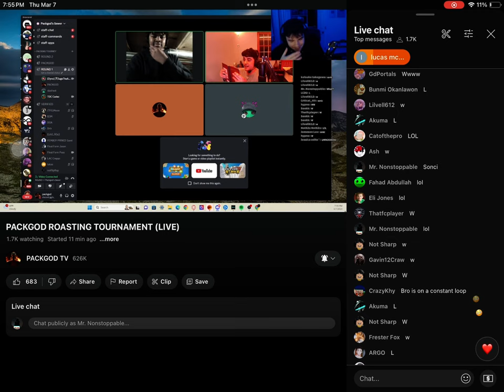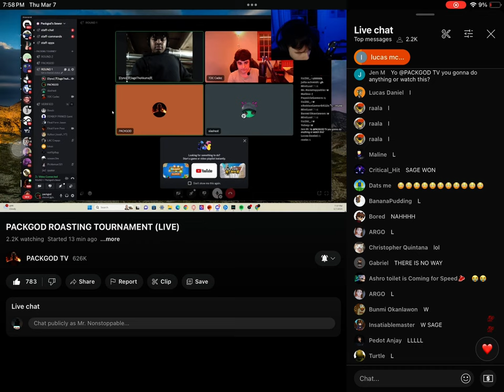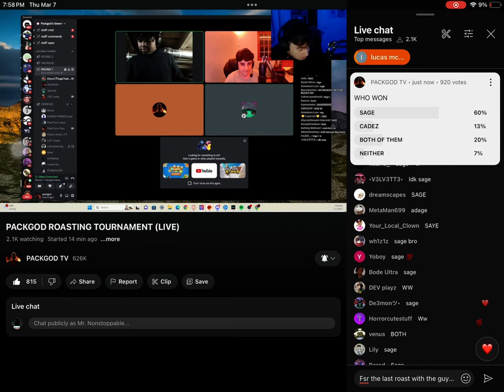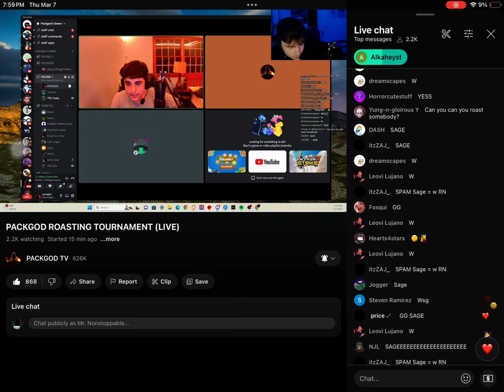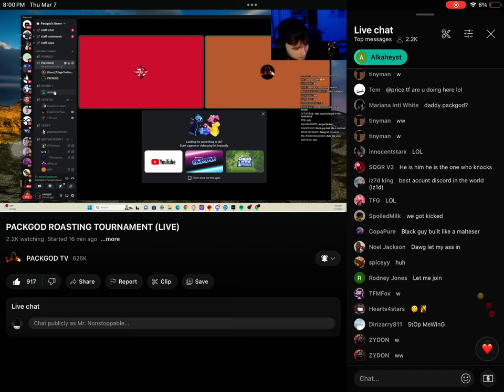You built like sonic